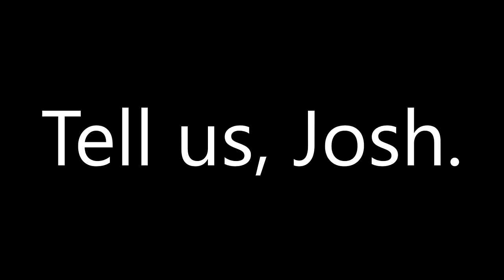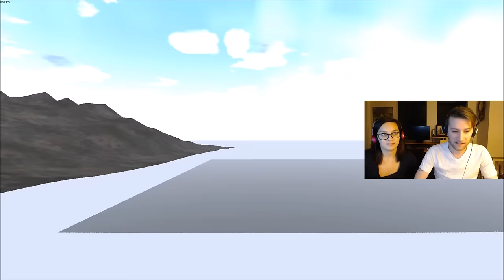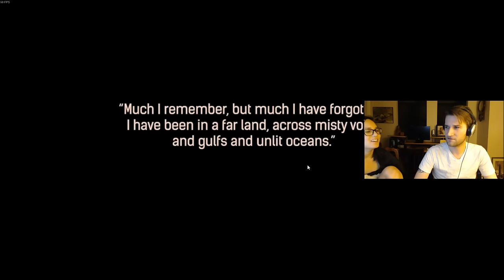SO MUCH NUDITY! - Conan Exiles - Episode #1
Episode #1 of our Conan Exiles gameplay.

You can dislike as well. Either way, your opinion, and engagement means a whole lot to us. Thank you so much!

Steam - TickleMuhBeanz

SURVIVE THE BARBARIC WASTELAND
In the world of Conan the Barbarian, survival is more than being well-fed and hydrated. Here you must weather scouring sandstorms, save your mind from being corrupted and going insane, and fight vicious monsters from the darkest holes of the earth.

BUILD YOUR LEGACY IN A VAST, SEAMLESS WORLD

Journey through a huge, seamless world filled with danger and opportunity, exploring everything from sand dunes to towering ruins. Harvest resources to craft tools and weapons, then build everything from a small settlement to entire cities.

DISCOVER THE DARK HISTORY OF ANCIENT CIVILIZATIONS

Explore shadow-haunted ruins of ancient civilizations and discover great treasures and knowledge. Learn about the people who inhabited this world before and what led to their demise through inscriptions, wandering NPCs, and the environment itself.

CALL UPON THE POWER OF THE GODS

Cut out the hearts of your enemies and sacrifice it upon the altars of your god to earn their blessing. Summon and take direct control of huge, towering avatars and wreak havoc on your enemies as you crush their homes and drive them from their lands.

DEFEND YOUR LAND WITH AN ARMY OF SLAVES

Enslave the criminals of the exiled lands and force them to join your cause and defend your territory. Put them through the grueling Wheel of Pain to break their will, then turn them into archers, crafters, entertainers, and more. Find rare thralls for the greatest rewards!

DOMINATE YOUR ENEMIES

March forth to war against your enemies, use explosives and see their fortifications crumble to dust, then unleash your savage fury with brutal attacks that will see heads rolling and limbs flying. Find or craft a wide range of weapons and armor.

PLAY TOGETHER OR ALONE

Play alone locally or fight for survival and dominance in persistent multiplayer on public servers. You can also host your own server and invite others to join you in a world where you have full control of the rules and settings. Want to play with just handful of friends? Try co-op mode!

CONTROL YOUR EXPERIENCE

When playing alone locally or on a server you are the administrator of you have access to a range of in-game tools. These allow you to change progression speed, spawn monsters, turn yourself invisible, deactivate avatars, and much more. Be the dungeon master of your own server!

PLAY WITH MODS

Download Conan Exiles mods directly from the Steam workshop to customize your game experience. You can also download the custom Conan Exiles Unreal Editor and start creating your own!